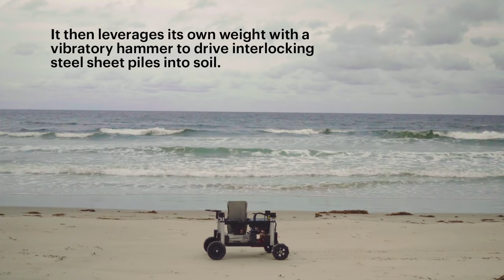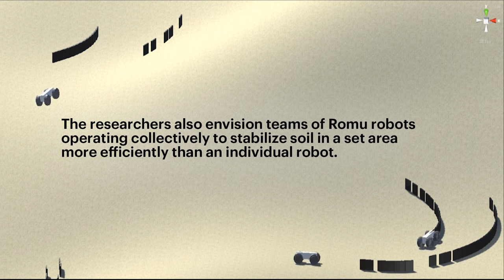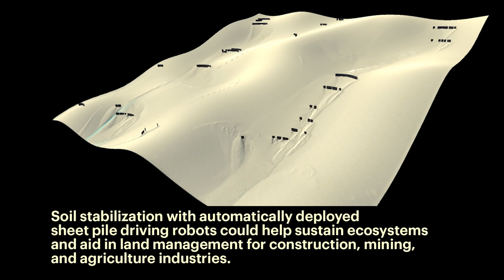Romu: A Robot for Environmental Protection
Researchers at the Wyss Institute have developed a robot designed to drive interlocking sheet piles into the ground to help stabilize soil. Teams of such robots could help combat erosion, restore damaged landscapes, and facilitate sustainable land management in a variety of settings. Credit: Wyss Institute at Harvard.